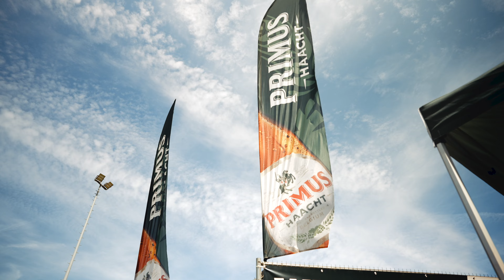Hoppefeesten '24 Aftermovie /Event/